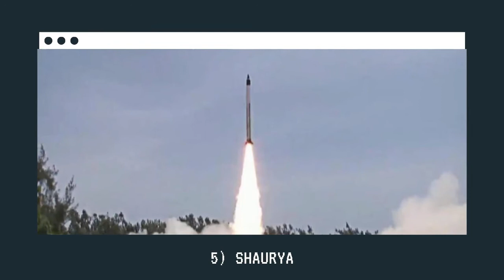India Successfully Tests 6 Missiles | Rudram | SMART | HSTDV | LGATGM | BrahMos | Shaurya